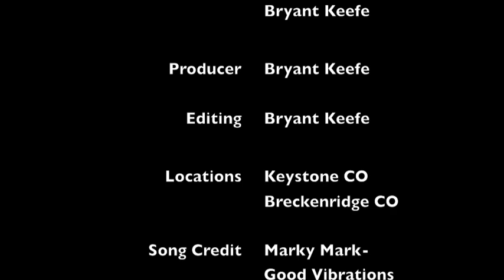Gypsy Chronicles Powder in the Park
We took a day of riding at Keystone drove to Breck and then back to Keystone for some night riding.

Riders: Bryant Keefe, P. Burton